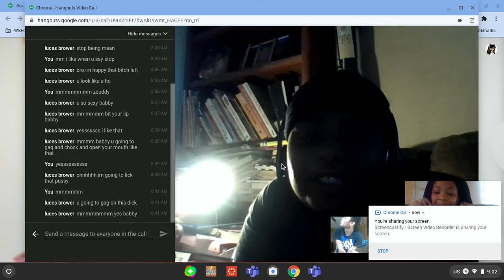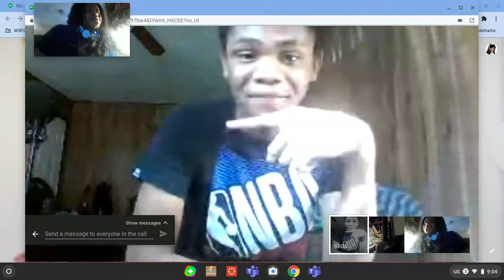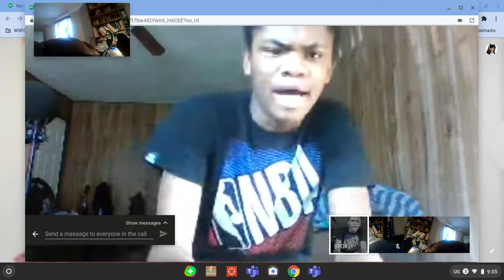our very frist video on are channle